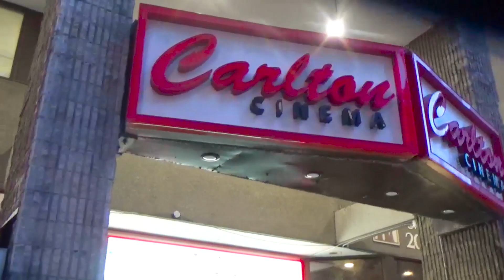Animal Short Film, Audience FEEDBACK from Experimental/Music/Dance Festival Oct. 2019